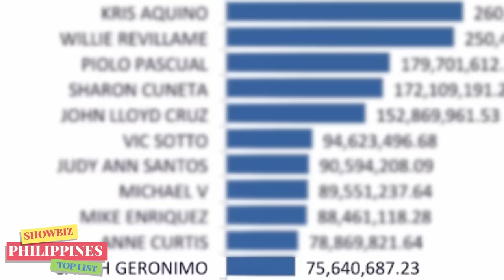2021 NET WORTH! GRABE Ang BUSSINESS at YAMAN NI SARAH GERONIMO KAHIT WALA NA SA ABS-CBN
2021 NET WORTH! GRABE ANG YAMAN NI SARAH GERONIMO KAHIT WALA NA SA ABS-CBN

🎵 Track Info:

Title: Spring by Ikson
Genrea and Mood: Dance & Electronic + Calm